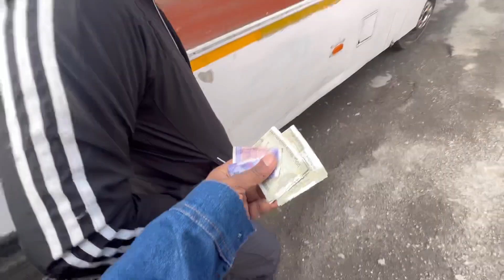Finally Birthday Ki Shopping Krli 😍